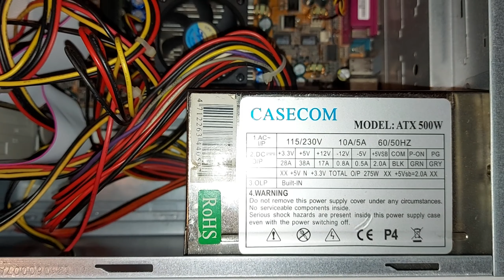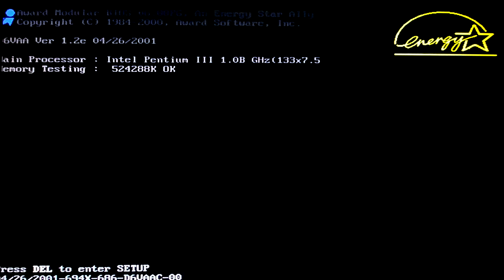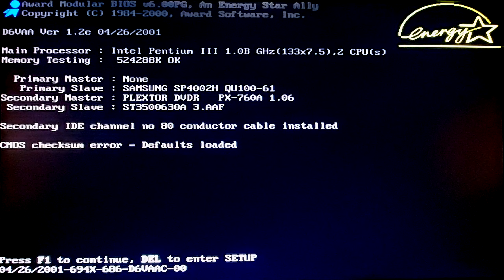Windows 2000 Storage Server Full System Build - Dual Intel Pentium III 1Ghz CPU's, 512MB RAM, TNT2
Building a Windows 2000 storage server using the recapped ECS D6VAA motherboard with dual Intel Pentium 3 1Ghz CPU's installed, 512MB PC133U SDRAM, Leadtek WinFast 3D S320 II Riva TNT2 32MB AGP graphics card, 40GB Samsung Spinpoint IDE HDD as the boot drive and a 500GB Seagate Barracuda IDE HDD installed in a hot swappable tray that will be used to store data.

We'll be able to use this machine to host data across an isolated network to the other retro machines. This is a much more convenient solution to transfering data between machines, than using CD's or USB flash drives, and it is also much faster.